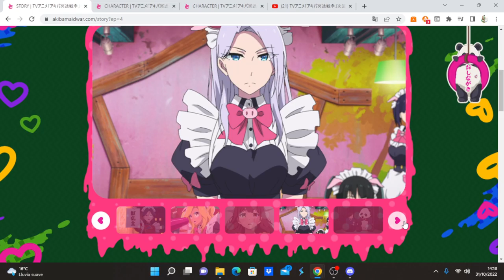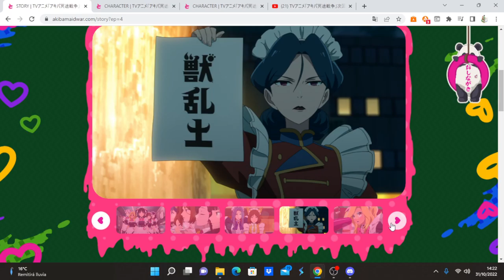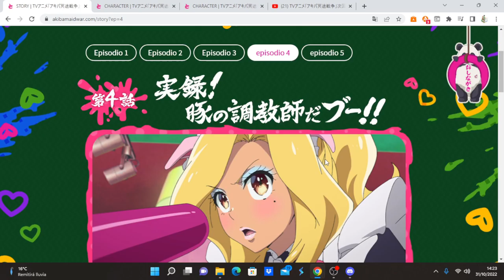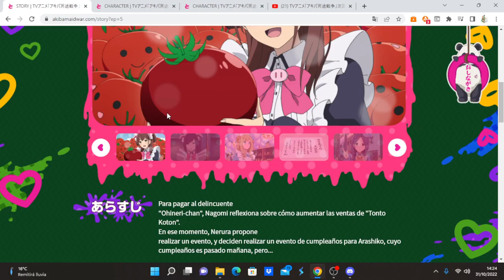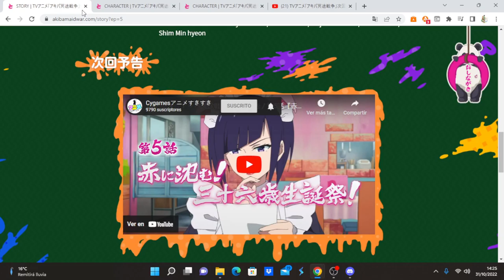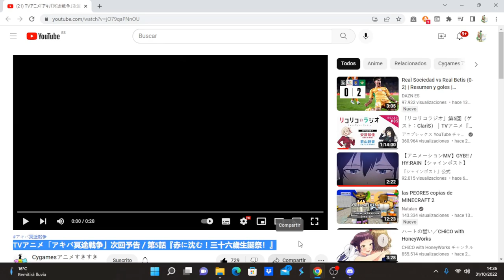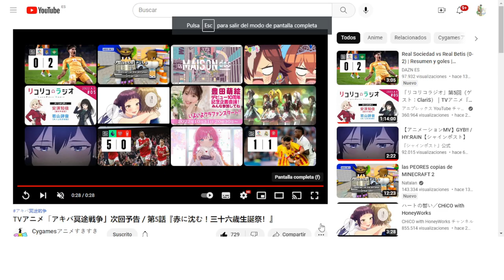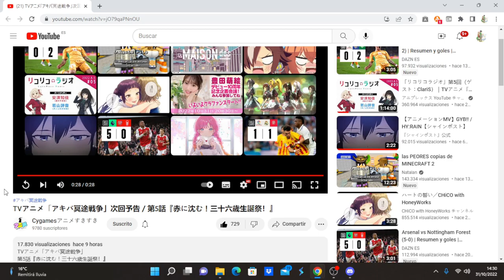Akiba Maid Sensou comentando avance del capítulo 5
Anime Opening and Ending: Akiba Maid Sensou